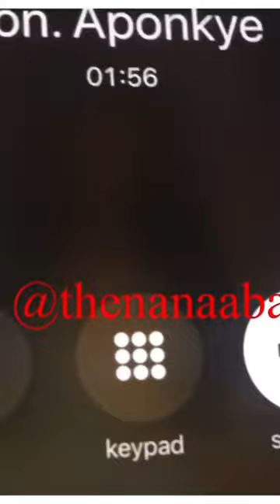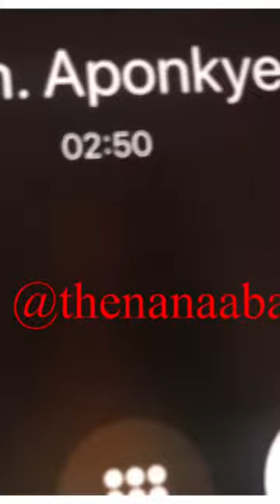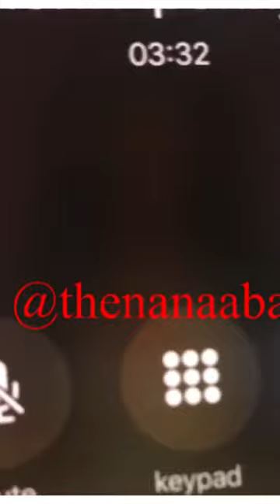Nana Aba Anamoah Consoles Honorable Aponkye On his Big Loss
nana aba,honorable aponkye,Nana Aba Anamoah Consoles Honorable Aponkye On his Big Loss,election 2019,assembly man,honorable aponkye as assembly,nana aba tv,EMELIA BROBBEY tells Teacher Kwadwo about her VOICE in new music.😂,Kofi Kinaata - Things Fall Apart (Official Video),OH SÀD: Finally Pastor Love Breaks Silence & How Obaa Christy tried to Slàpped him,Mcbrown,Vivian Jill,Afia Schwar others Jam & reacts to Emelia Brobbey’s new banger Fameko